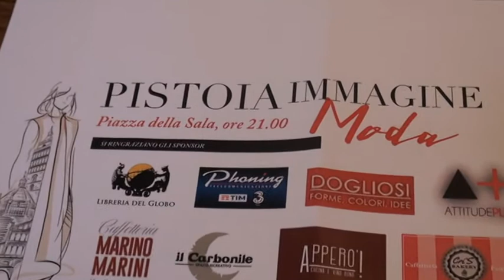LA MODA TORNA SULLA SALE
Appuntamento la sera di giovedì 20 settembre con la moda che torna sulla Sala grazie all'edizione 2018 di Pistoia Immagine Moda. La serata è realizzata dal Centro Commerciale Naturale che ne ha affidato la regia allo Studio Mazzei.